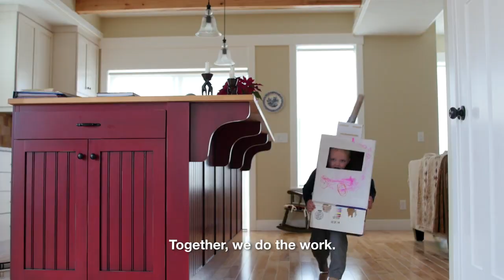Brand Anthem 2016 - Midea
Midea brand anthem and manifesto of 2016.

Midea. Make yourself at home.